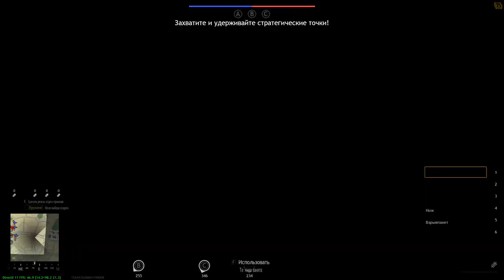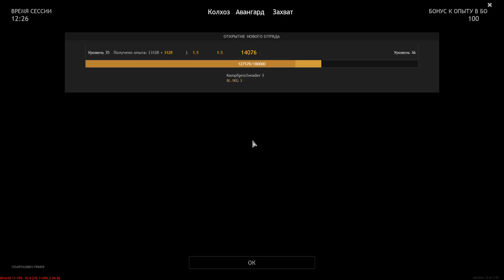Burn Them Out! - ENLISTED | Gameplay #68